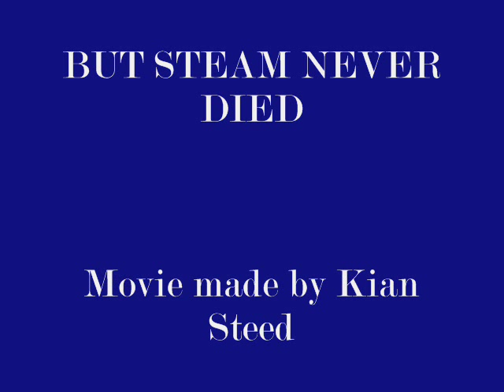A Bad Year For Steam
My third movie i made but my first to upload.